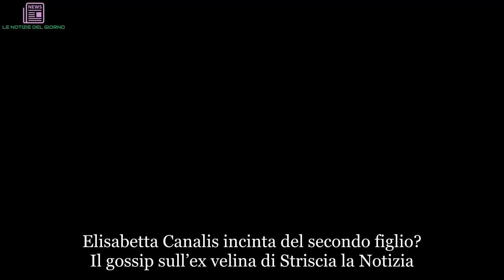Elisabetta Canalis incinta? Rumours sempre più insistenti sulla dolce attesa | LE NOTIZIE DEL GIORN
Elisabetta Canalis incinta del secondo figlio? Il gossip sull’ex velina di Striscia la Notizia
Elisabetta Canalis incinta? Stando a quanto riportato dal settimanale Oggi pare che sempre più persone vicine alla showgirl sembrerebbero pronte ad affermarlo. Queste, però, al momento rimangono solo voci di corridoio (né confermate né smentite dalla diretta interessata). Molti indizi, infatti, sembrerebbero addirittura suggerire il contrario. La stessa, in più occasioni e quando le è stato chiesto, ha sempre ribadito di non stare pensando al momento ad un secondo figlio. È anche vero però che Elisabetta Canalis ha più volte ribadito che, qualora questo dovesse capitare, sia lei che il marito sarebbero contenti. Che il suo dimostrarsi restia all’idea della gravidanza sia tutta una tecnica per distrarre i curiosi? Il ventre piatto e la forma fisica smagliante, ad onor del vero, sembrerebbero non avvalorare per niente questa tesi.

Elisabetta Canalis incinta? Il gossip riportato dal settimanale Oggi
“L’estate 2018 è dominata da pancioni VIP. Forse per questo qualcuno insinua che anche la Canalis…” con questi punti di sospensione il settimanale Oggi, nel suo ultimo numero, ha rivelato ai propri lettori quelli che sembrano essere voci sempre più insistenti sulla Canalis. “C’è chi sostiene che in attesa anche l’ex storica di Vieri, Elisabetta Canalis” è stato poi scritto dal giornale che, tuttavia, questa tesi non l’ha portata avanti fino in fondo. Nell’articolo in questione, infatti, è sempre stato usato il condizionale, alla fine, il discorso è stato chiuso scrivendo che “Se fosse vero” questo sarebbe in totale contraddizione con la forma fisica di Elisabetta. Pancia piatta nonostante il bebè in arrivo? Davvero al quanto improbabile.

Elisabetta Canalis: un secondo figlio? “Ne sarei felicissima”
Di non avere in cantiere il progetto di un secondo figlio, d’altronde, Elisabetta Canalis lo aveva ribadito anche ai suoi fan su Instagram. “Odio la gravidanza” aveva risposto la showgirl ad un utente “Ma poi sicuramente sarei felicissima” .